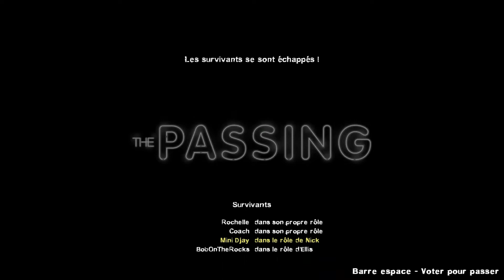Jouons a Left 4 Dead 2 - The Passing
Nouvelle campagne sur Left 4 Dead 2 en compagnie de Bob où on s'est pas trop mal débrouillés. Enjoy ;)